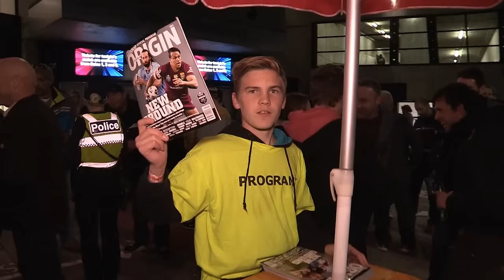Woodlands GC, Australia | Awen Guttenbeil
Playing the Melbourne sandbelt is the dream of any golfing fanatic. Throw in a trip to the MCG to watch the State Of Origin and we couldn't keep New Zealand rugby league great Awen Guttenbeil away. Along for the ride of a lifetime is renowned Melbourne teaching pro Sandy Jamieson